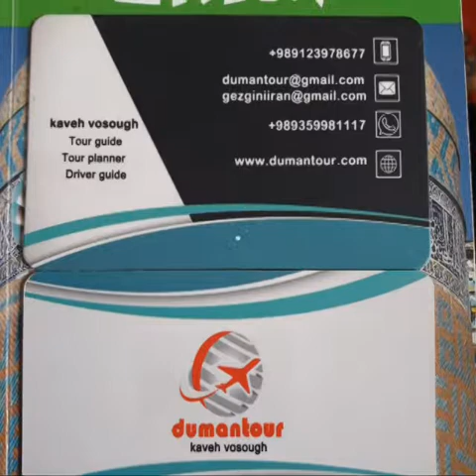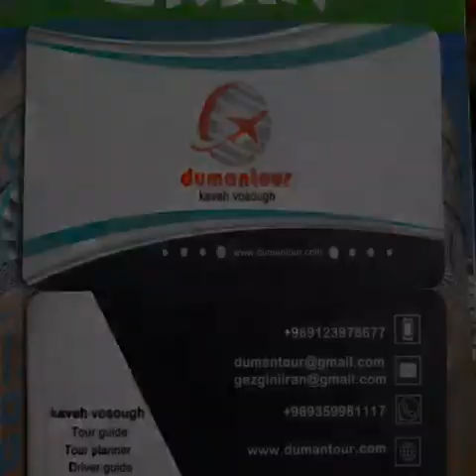Iran trip # 🗺Iran seyehati 🗺# 40# shiraz Eram . Iran 7, 2018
🛣👩🏻‍💻Iran Tour Guide
🚘Iran Driver Guide
🏛Iran Tour
🚘 with Dumantour
🇹🇷🇮🇷İran Tur Rehberi
İran Gezi Rehberi
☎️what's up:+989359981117